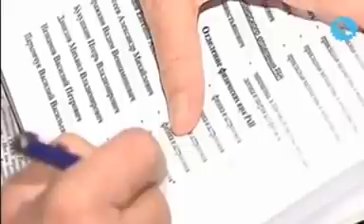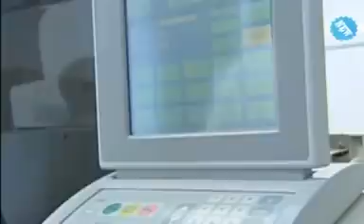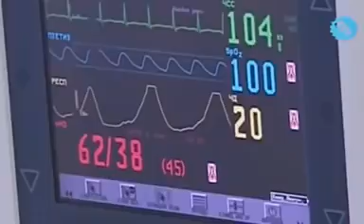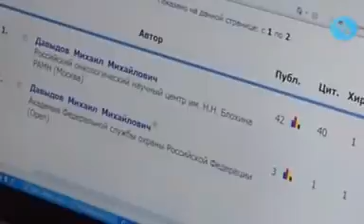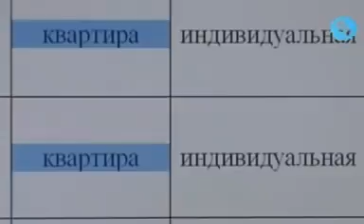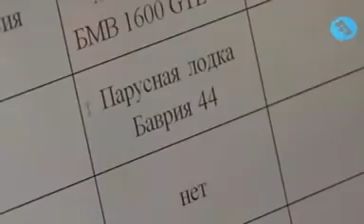Новое средневековье. Медицина.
P.S.
Почему "доренко" достал из нафталина это видео именно сейчас?
(большая часть персонажей уже убраны из госструктур)